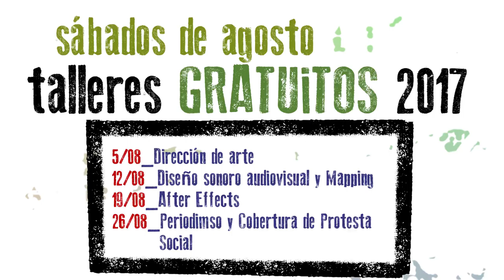Talleres Comunicación Comunitaria 2017 | Spot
En agosto comienzan los Talleres Gratuitos de Comunicación Comunitaria y Alternativa.

Diseño Sonoro
After Effects
Cobertura de la protesta social